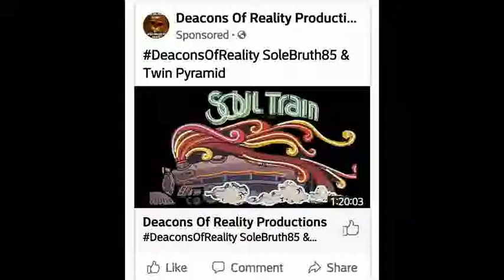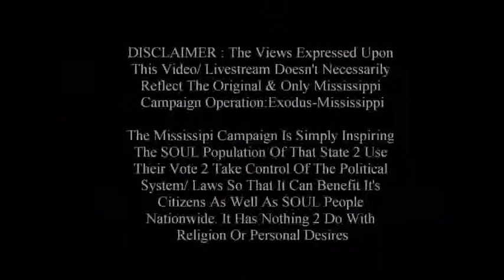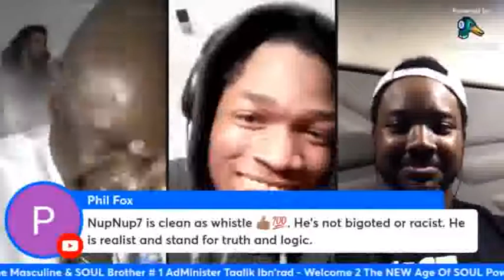Unfortunately, Pro-Black People R Enemies Of Black Community ?